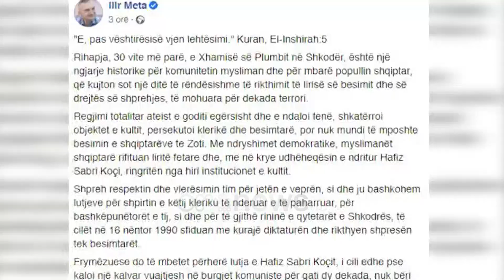Ora News - Shkodër, rihapet xhamia e Plumbit 30 vite nga falja e parë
Ky 16 nëntor shënon 30 vjetorin e hapjes së Xhamisë së Plumbit të parës, që bashkë me meshën e katolikëve dy javë më herët, rikthyen lirinë e Besimit në Zot, të ndaluar me ligj nga regjimi komunist.

Vëllezërit Myftia që shtëpinë e kanë ngjitur me xhaminë ishin protagonistë të ngjarjeve të nëntorit 1990 kur Shqiptarët u rikthyen tek Besimi në Zot.

Medi Myftija: Këtu ishte mbuluar me ferra. Sa filloi erdhi policia, më çuan në polici.

Frika kujtojnë se ishte e madhe pasi sistemi edhe pse në grahmat e fundit vëzhgonte çdo lëvizje dhe mund të vepronte.

Ditën e faljes së drejtuar nga Hafiz Sabri Koçi madje ka patur ruajtje të zonës dhe snajper të vendosur rrëzë kalasë.

Abdullah Myftija: Ndërsa hoxha do të dilte nga shtëpia kemi pasur informacion se do të ndalohej. Ka pasur edhe spipera.

Ashtu si në meshën e parë edhe në përgatitjen për faljen, ishin edhe besimtarët katolik përkrah atyre mysliman, duke dëshmuar edhe njëherë tjetër harmoninë që ekziston në vendin tonë.

Abdullah Myftija: Vështirësitë kemi qenë të mëdha. Kas pasur kontribute edhe nga pjesa katolike.

Medi Myftija: Ato ditë ka qenë një forcë dhe një rini e fortë.

Këtë ngjarje historike jo vetëm për besimtarët myslimanë e përkujtoi edhe presidenti Ilir Meta me një mesazh ku vlerëson përkushtimin ndaj Atdheut e idealeve kombëtare, vlerave hyjnore e njerëzore, kontribut të vyer në drejtim të çështjes shqiptare, lirisë, demokracisë dhe forcimit të shtetit modern shqiptar